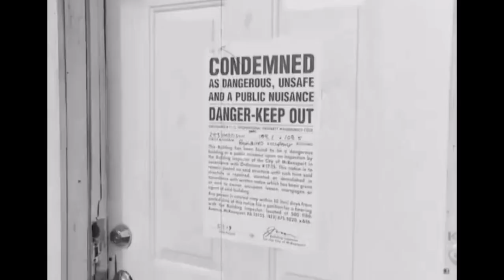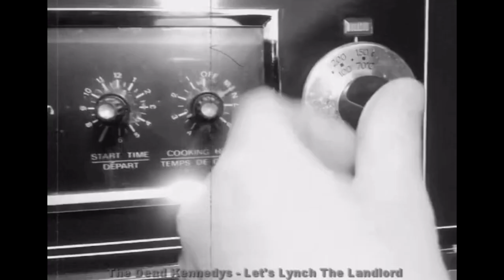Let’s Lynch the landlord￼